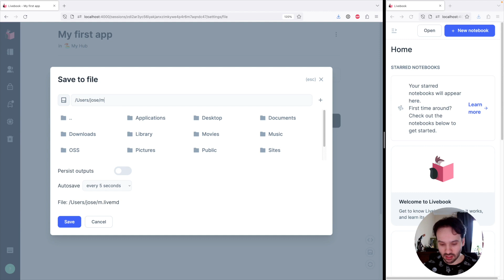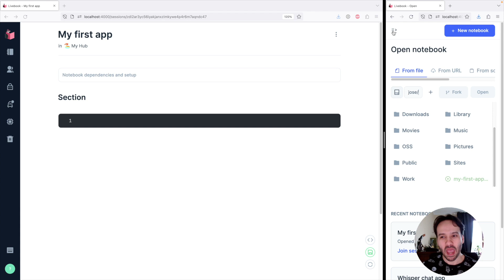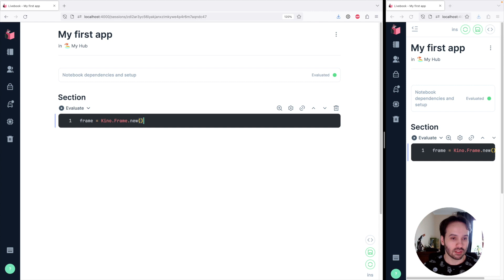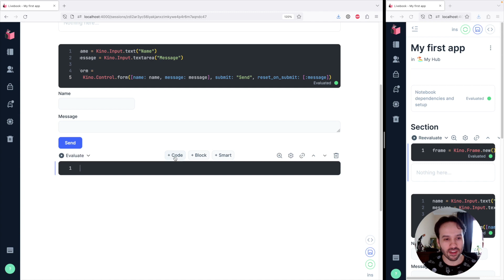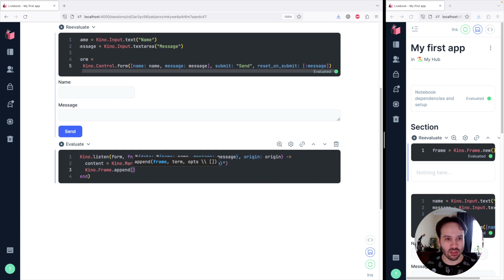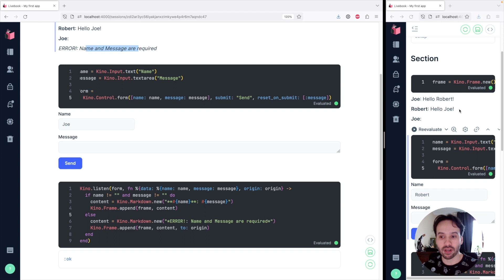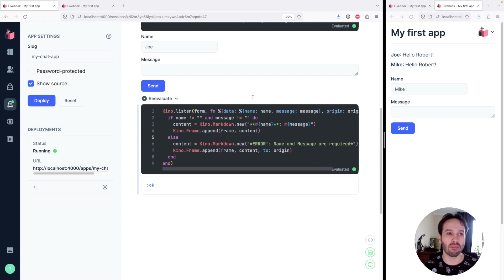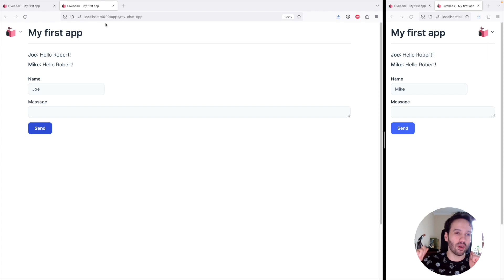Deploy notebooks as Apps & quality-of-life upgrades - Livebook Launch Week 1 - Day 1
In this video, we're excited to introduce you to Livebook's latest quality-of-life improvements and one of its most significant new features: deploying notebooks as apps.

00:00 Intro explaining the Launch Week
00:38 Quality of life improvements
03:01 Building a chat app
08:30: Deploy notebook as an app